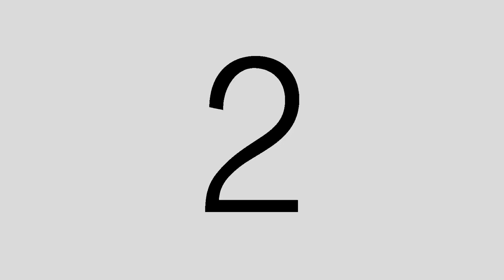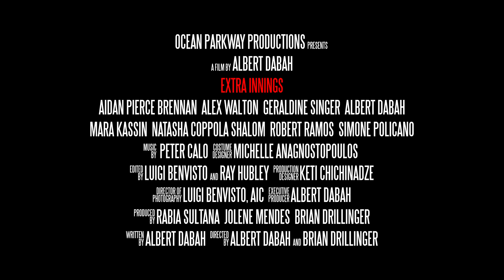Extra Innings - Official Trailer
The official trailer for Albert Dabah's upcoming film: Extra Innings

Set against the enduring magic of the 1960s, Extra Innings is a coming of age story of a young man, David Sabah, caught between pursuing his dream of becoming a professional baseball player and the pressures of his conservative Syrian-Jewish family and religion. On top of this, the family must deal with the reality of mental health.

Written and Directed by Albert Dabah

Starring:
Aidan Pierce Brennan
Geraldine Singer
Alex Walton
Natasha Coppola Shalom
Mara Kassin
Robert Ramos
Simone Policano
and
Ed Bergtold

As part of the film's mission of promoting mental health awareness and combating the stigma associated with it, Extra Innings has partnered with Suicide Awareness Voices of Education (SAVE).